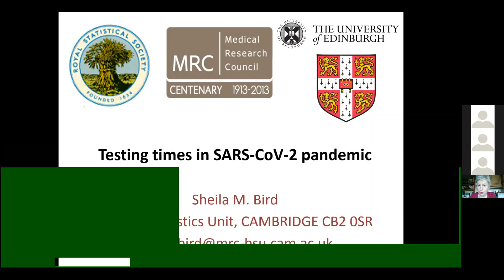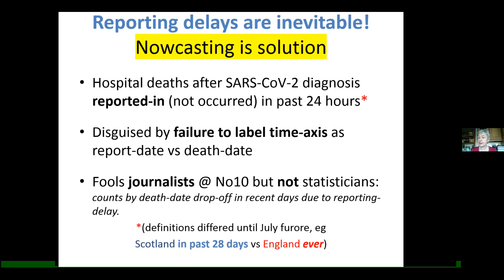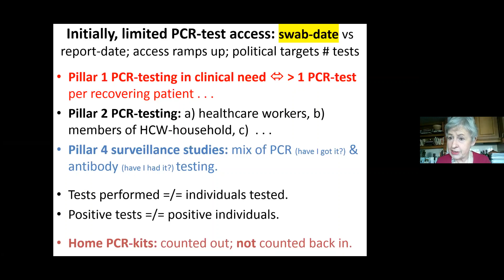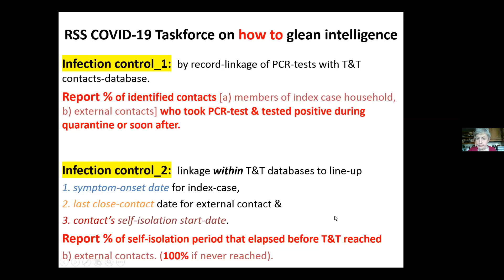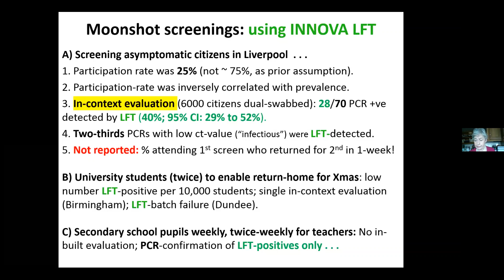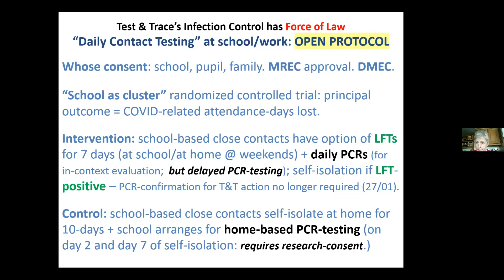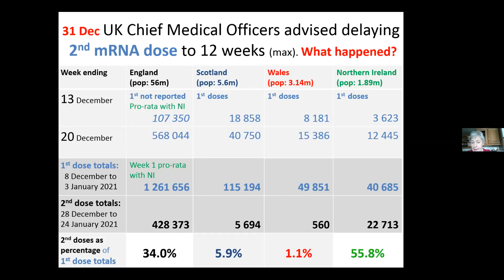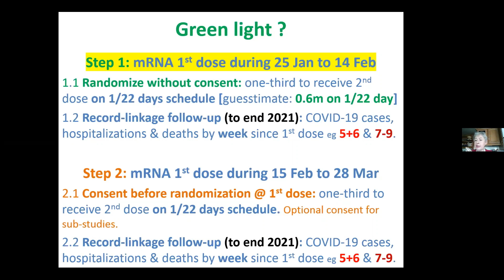Experimental Design in Testing Times: pandemic yes, panic no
Experimental Design in Testing Times: pandemic yes, panic no, Sheila Bird

About the seminar: Testing times range over in vitro diagnostics (have I got it; am I infectious; have I had it; do I still have antibodies), surveillance (ONS Infection Survey; REACT; blood donors), adherence to and duration of quarantine (self-isolation as mandated by Test & Trace), mass screening of asymptomatic citizens or school-children, testing of vaccines to reduce cases or of pharmaceutical interventions to reduce disease severity of mortality.

Powerful (ie sufficiently large) randomized controlled trials are sine qua non for the licensing of pharmaceutical medicines and vaccines. Study size, randomization and/or random sampling matter in most of the other contexts too.

But too often breached. I review a series of UK examples, from outstandingly successful (RECOVERY Trial) to profoundly concerning (Test & Trace; mass screening of school-children; roll-out of mRNA vaccine with 2nd dose delayed from its RCT-schedule [1/22 days] to 1/85 days as maximum) where appreciation of experimental design has been hard-won.

About the speaker: Sheila Macdonald Bird OBE FRSE FMedSci is a Scottish biostatistician whose assessment of misuse of statistics in the British Medical Journal (BMJ) and BMJ series ‘Statistics in Question’ led to statistical guidelines for contributors to medical journals. Bird's doctoral work on non-proportional hazards in breast cancer found application in organ transplantation where beneficial matching was the basis for UK's allocation of cadaveric kidneys for a decade.

Bird led the Medical Research Council (MRC) Biostatistical Initiative in support of AIDS/HIV studies in Scotland, as part of which Dr A. Graham Bird and she pioneered Willing Anonymous HIV Surveillance (WASH) studies in prisons. Her work with Cooper on UK dietary bovine spongiform encephalopathy (BSE) exposure revealed that the 1940–69 birth cohort was the most exposed and implied age-dependency in susceptibility to clinical vCJD progression from dietary BSE exposure since most vCJD cases were younger, born in 1970–89. Bird also designed the European Union's robust surveillance for transmissible spongiform encephalopathies in sheep which revolutionised the understanding of scrapie

Bristol Data Seminar Series

The Jean Golding Institute has teamed up with the Heilbronn Institute for Mathematical Research to showcase the latest research in Data Science - methodology with roots in Mathematics and Computer Science with important applied implications.

Our seminar series features a range of internationally regarded high-profile speakers on topics that will be relevant to a broad audience.